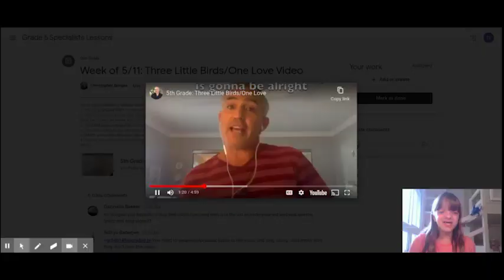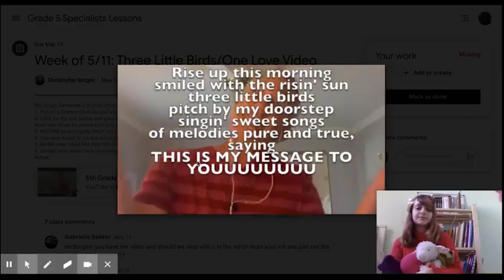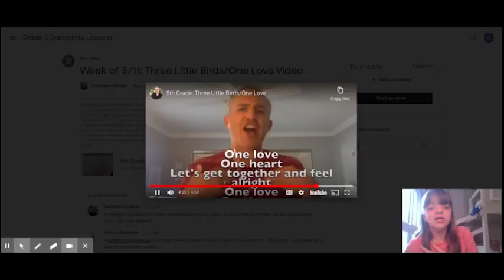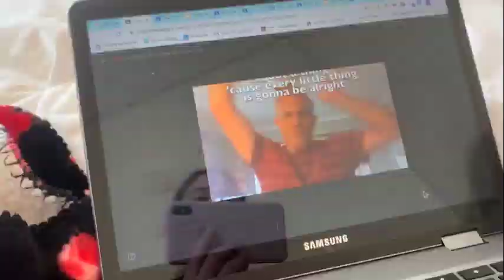Three Little Birds & One Love - Grade 5 Music Class